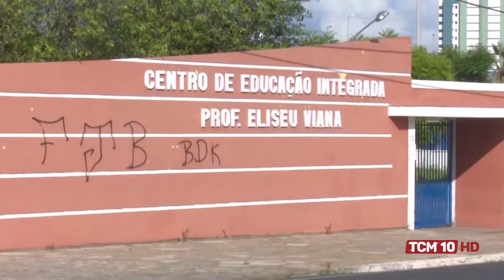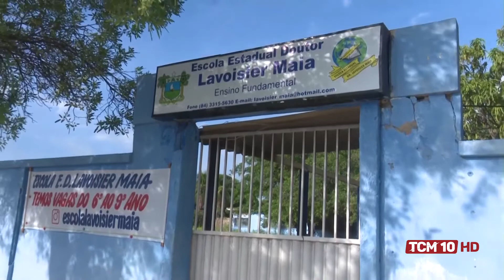Jornal TCM - Professores da Rede Estadual aprovaram indicativo de greve